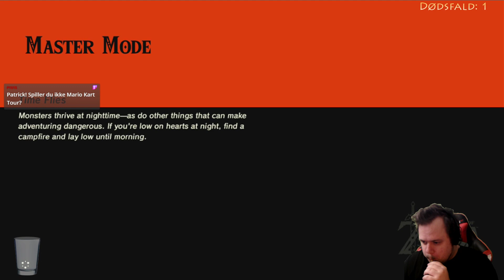Breath of the Wild #10 - På eventyr i Gerudo Desert med Zone